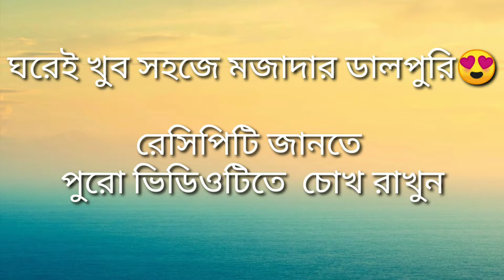ডালপুরি তৈরির সহজ রেসিপি|| হোটেলের স্বাদ|| পারফেক্ট ডালপুরি|| Dalpuri recipe|| Easy Dal poori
ingredients
1.Pulse (ডাল)
2. turmeric Powder (হলুদের গুঁড়া)
3. powder pepper (মরিচের গুড়া)
4. onion grade( পিয়াজ কুচি)
5. coriander powder (ধনে গুড়া)
6. Flour( আটা/ময়দা)
7. salt (লবণ)
8. Oil for fry( পুরি ভাজার জন্য তেল)